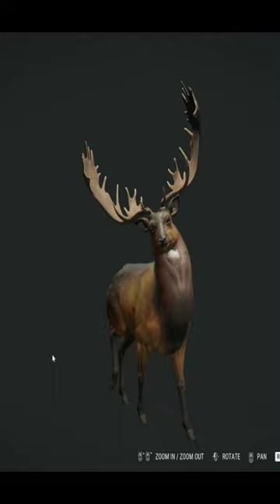I BUTT SHOT A Great One Fallow Deer... Call of the wild